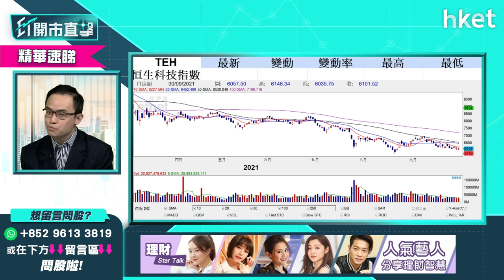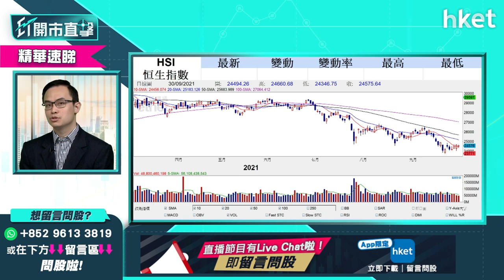【ET開市直擊】（精華）港股10月開局曾失二萬四 投資策略怎調整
港股10月開局低開迎戰，未幾恒生指數跌幅擴大至超過667點，低見23908點，失守24000點關。投資者應如何調整買賣策略？耀才證券研究部經理譚智樂（Arnold）為你分析，立即收看／收聽。

Time code

00:00 - 港股今日焦點速覽　整體走勢偏負面
02:45 - 美股外圍市況速報　藥廠默克（Merck）抗新冠病毒藥物惹關注
04:12 - 亞洲區股市早段市況速報
04:33 - 藥廠默克抗新冠藥物有幾利好？
09:30 - 標指、道指第四季走勢點睇？
12:12 - 港股上周市況速覽
14:15 - 恒指失守二萬四　技術性熊市已現
18:17 - 疫情完結憧憬帶動航空旅遊股？談中資航空股、同程藝龍（00780）
21:32 - 港股開市前市況速報
23:03 - ET個股推介：中銀香港（02388）
24:38 - 倉位部署分析　必備復甦概念股＋新能源股：談大唐新能源（01798）京能清潔能源（00579）
30:40 - 石油股前景怎分析
33:34 - 觀眾問股：小米（01810）26.8元有貨可否加注
36:04 - 觀眾問股：金沙中國（01928）19元有貨應該怎辦？
38:14- 觀眾問股：復星醫藥（02196）可重新留意？
41:29 - 觀眾問股：四環醫藥（00460）短綫買賣操作
43:30 - 觀眾問股：中廣核（01816）可現價買嗎？
44:36 - 觀眾問股：海螺水泥（00914）及華潤水泥（01313）可現價買嗎？
46:46 - 觀眾問股：贛鋒鋰業（01772） 及江西銅（00358）點揀？另談比亞迪（01211）
49:15 - 觀眾問股：XI二南方恒科（07552）點睇
53:17 - 市況轉差策略部署　本小本多有分別
54:41 - 觀眾問股：碧桂園服務（06098）59元有貨應怎辦
57:32 - 觀眾問股：希瑪眼科（03309）前景怎看？
59:54 - 觀眾問股：藥明生物（03309）118元有貨怎辦
01:02:03 - 港股早段市況速報
01:05:45 - 逆市強勢股聯想（00992）怎分析
01:10:20 - 熊市注意　一件不能做的事
01:12:42 - 財經日誌提提你